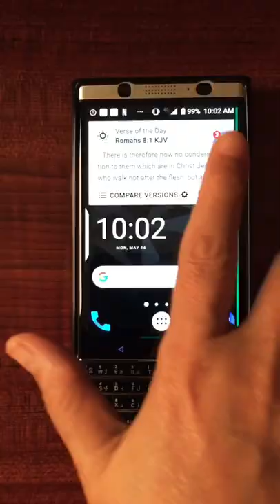BlackBerry is Dead 📵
OnwardMobility confirmed in an update to its website that the 5G BlackBerry is dead and the company is shutting down.

"We want to thank you all for the tremendous amount of support that you have given us since we first launched OnwardMobility".

(Video shot on iPhone 6s Plus)